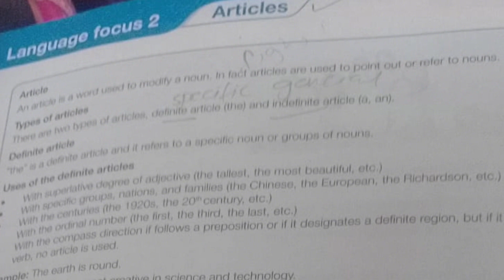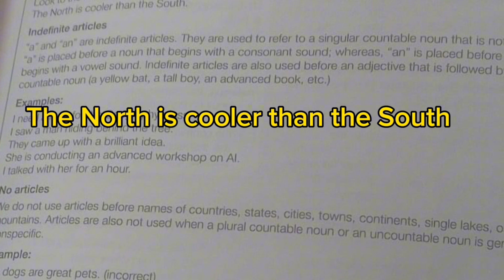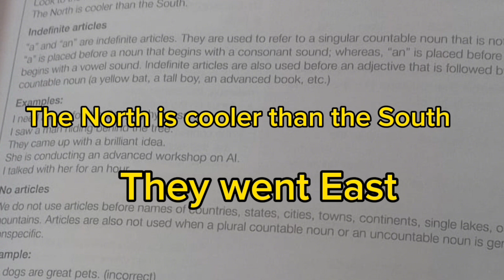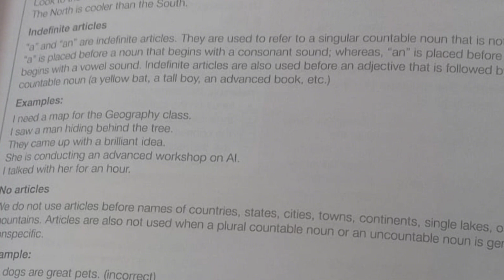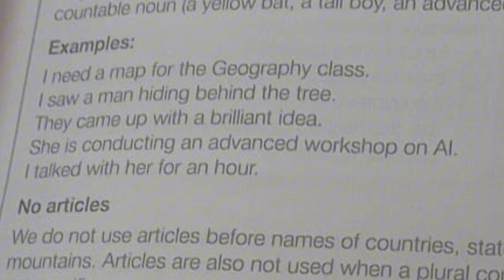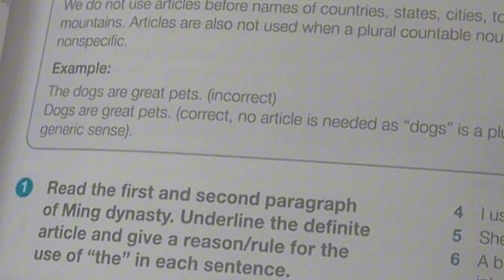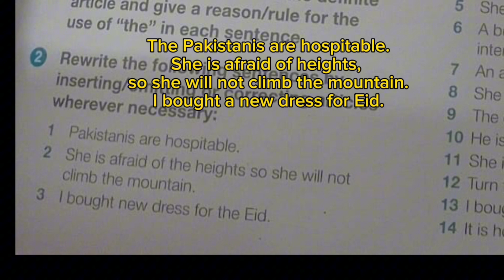Articles English Ahead class 8 unit 2